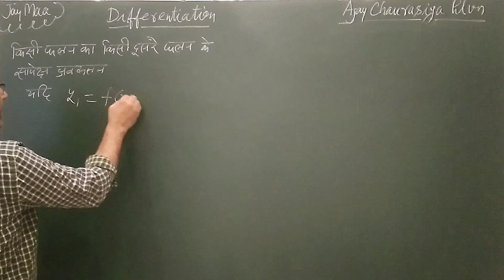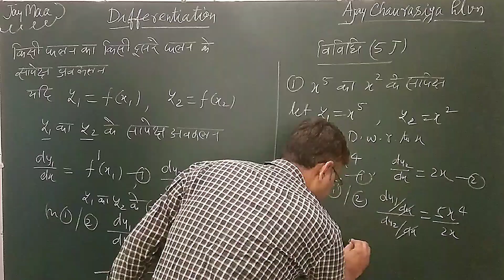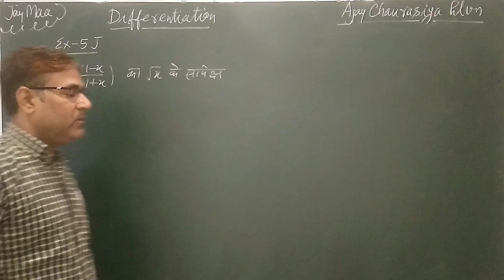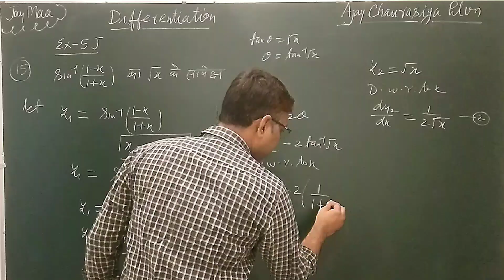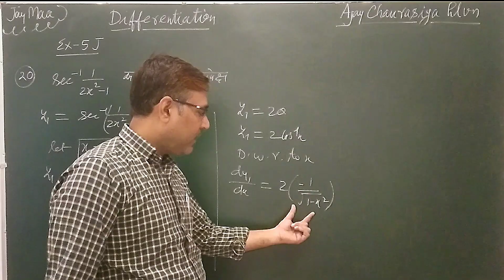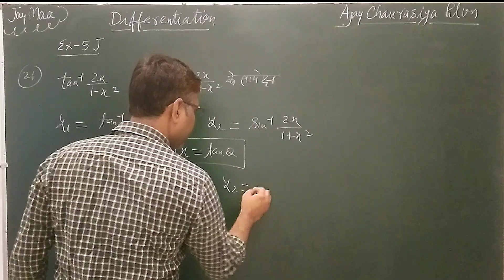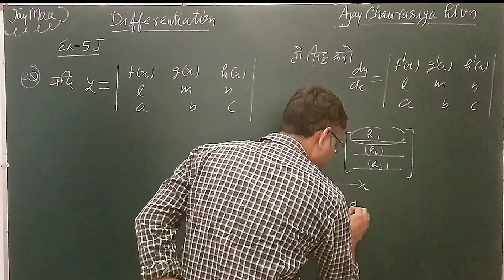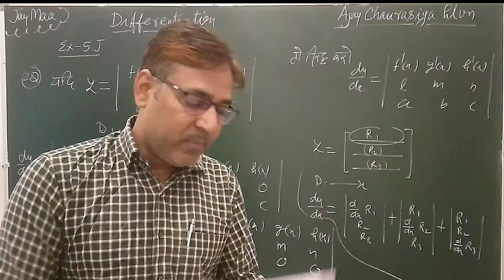Differentiation class12 |dr harswaroop sharma math | diffetential of miscellaneous question | ex.-5i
Differentiation class12 | dr harswaroop sharma mathematics class 12 chapter 5i miscellaneous questions
dr harswaroop sharma mathematics class 12 pdf
mathematics class 12 chapter 5i
miscellaneous questions of differential
अवकलन class 12

miscellaneousexercise of differential